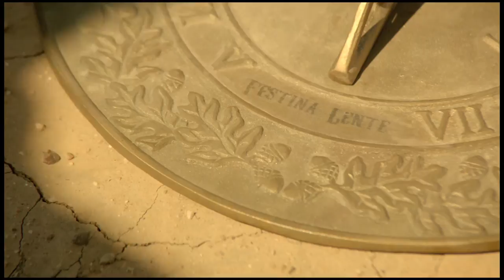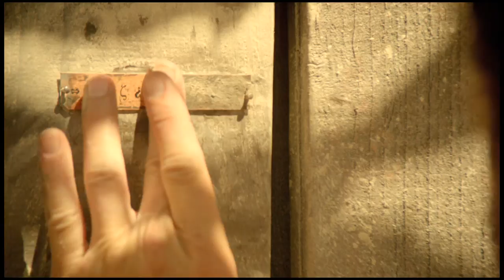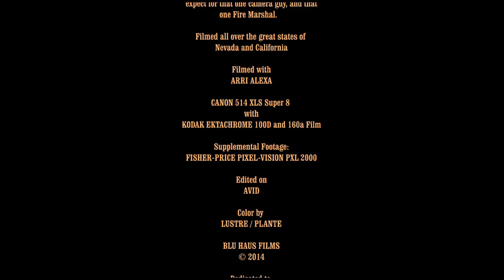Curio Shop: A POST APOCALYPTIC ACID WESTERN (2015 SS Fest Entry)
Everything and everyone is broken…. Even time. What starts as a rather whimsical and Mad Hatter-esque story, slowly grows darker and more disturbing with each scene, descending through the looking glass to a place where characters transform and harden.

Dragon*Con Film Festival – BEST in Show; Maverick Movie Awards –BEST Supporting Actor-Robert Scott Crane; New Orleans Big Easy Int’l Film Festival – AUDIENCE Jury Awards; Los Angeles New Media Film Festival-Grand Prize – BEST of the Festival; Minneapolis Underground Film Festival- BEST Short Film.

Crew:
Director:  Eric S. Anderson
Written by:  Zoe Taylor and Robert Scott Crane
Producer: Zoe Taylor, Ian Carr, Kipp Tribble
Line Producer: Joshua Vancil
Executive Producer:  Robert Scott Crane
Director of Photography:  David Stump A.S.C.
Edited by:  Michael Schatz and Eric S. Anderson
 Patrick Meade Jones
Original soundtrack by:   Brian Pothier & Peter Cornell

Cast:
Robert Scott Crane as Oliver Randall- Jefferson
Christopher Sweeney as John Jefferson
 Zoe Taylor as Francine Randall - Jefferson
Brittany Slattery as Cassandra A. Prynne - Jefferson
James Murray as William Jefferson

Backstory:
Truthfully, this was a very ambitious project. The caliber of talent involved, the production values and the scale were unprecedented for a short film.  It took over 50 people to pull this dream off. We crossed over 1,300 hundred miles, between 19 locations, spread throughout 9 cities, in 5 counties and 2 States.  In 10 days, we shot over 12 hours of footage for 6 pages of dialogue, which took over 120 hours to edit down to 18 minutes.

Interesting story re: making of this film:
Robert Scott Crane, who plays OLIVER, actually slept in the CURIO SHOP -- he said he "wanted to feel what it was like to live and work in that space." The bed was literally a few burlap Mexican blankets with a tattered old fur coat for a pillow, on top of a rotted out wood floor filled with termites. There was no light available beyond a few candles and everything in the shop was covered with spider webs. I was afraid that if he did not burn himself alive, the spiders would kill him. Robert also never once wore shoes on set or in the Desert. His feet were a black, bloody and blistered mess by the time we wrapped principal photography.